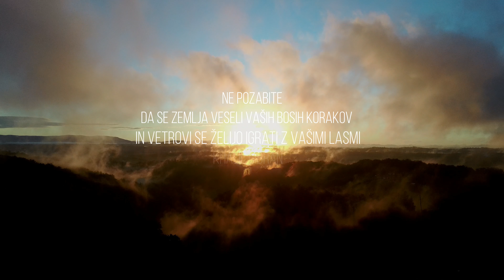Sončni zahod nad vasjo Tibolci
Danes po dežju mi je uspelo ujeti prečudovit sončni zahod. Glejte do konca, ne bo vam žal, saj je narava poskrbela za prečudovito kuliso.
Snemal in obdelal: Gregor Godina